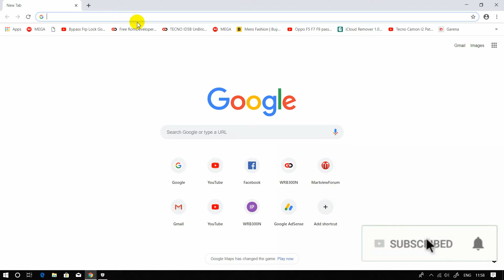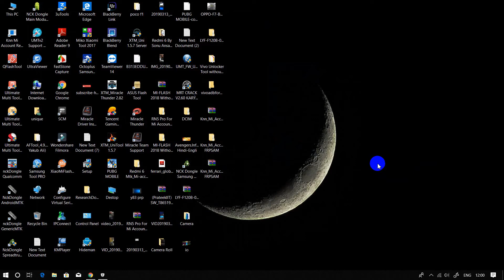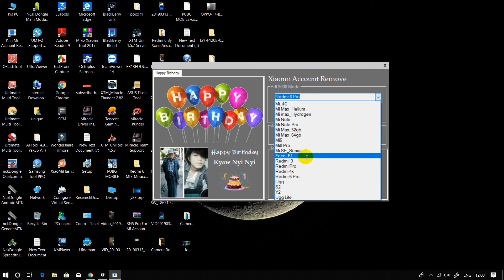Knn Mi Account Remove Tool 2019 | FREE Tool Download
Knn Mi Account Remove Tool One Click To Remove Mi Account | FREE Tool Download

🔚About
Someting New